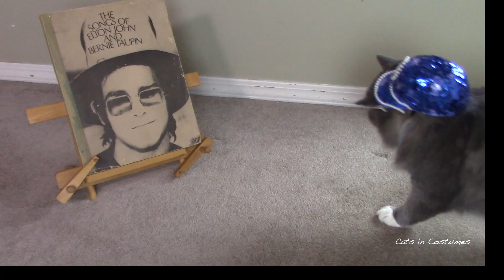Friends of the Library Book Sale Jan 19-20, 2024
The Friends of the Library Book Sale is Fri Jan 19, 10-6 and Sat Jan 20, 10-4 at the South Shuswap Library in Blind Bay.  Come and drop off some books, and buy some books to benefit your library.